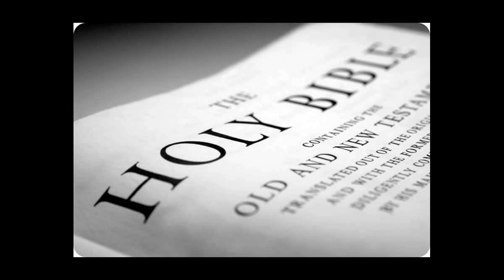New York: What Does The Bible Say?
We Provoke Thought
Host: THE VOICE
Random call with a New York resident
Subject: THE EMASCULATION OF MEN
Audio: GOOD